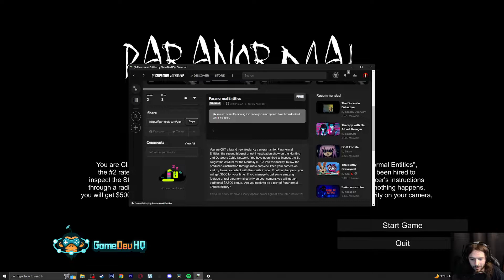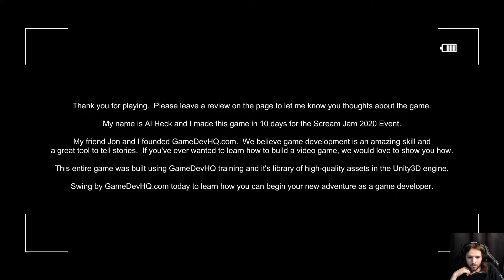Worst Job Ever | Paranormal Entities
I don't think that was in my contract.